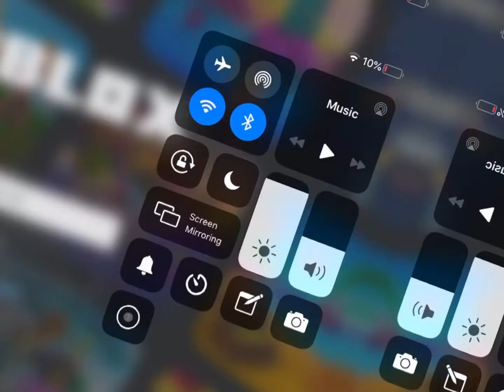Robles unavailable for mobile for now. (EXPLAINED!)